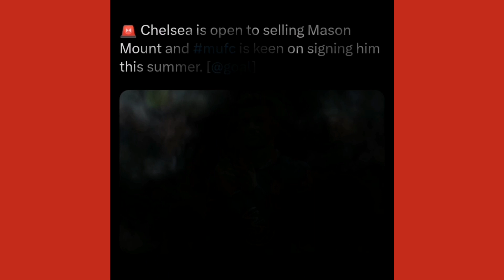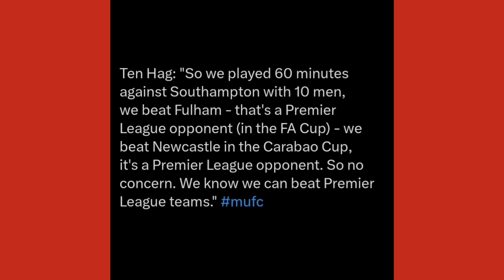MAN UNITED VS BRENTFORD PREVIEW! || SHAW NEW CONTRACT! || Martial to start?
I talk all things Manchester United.